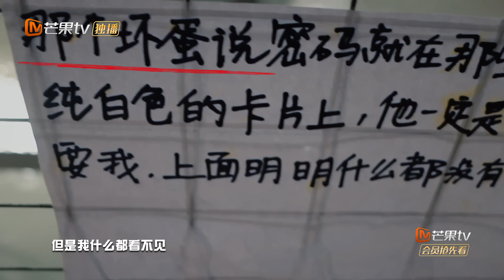00后的弟弟超有共情能力！黄明昊分析陶小凡遭遇好感人《密室大逃脱2》 Great Escape S2【湖南卫视官方HD】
《密室大逃脱2》重磅来袭！全新“密逃团”蓄势待发——每周四中午12点明星大侦探官方频道杨幂、邓伦、黄明昊、郭麒麟、大张伟爆笑组队，一起“逃出生天”！
7月1日起每周三中午12:00芒果国际APP抢先看！